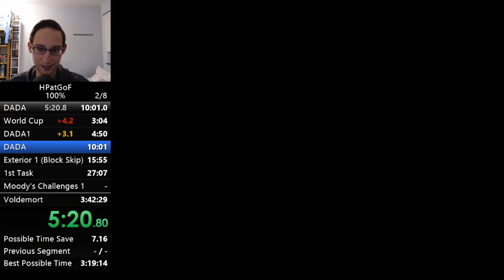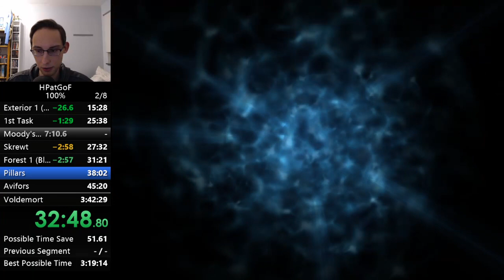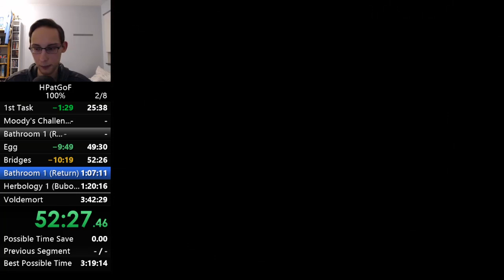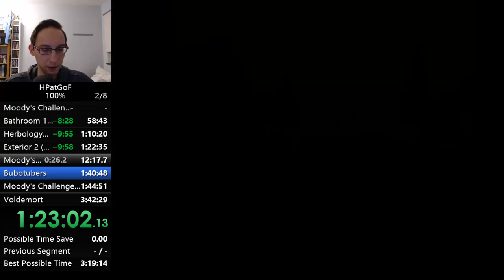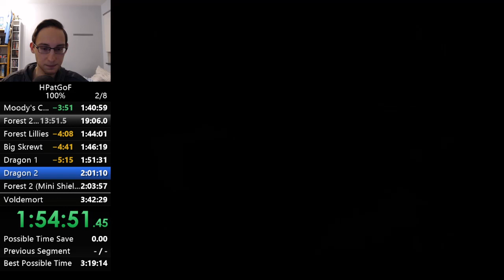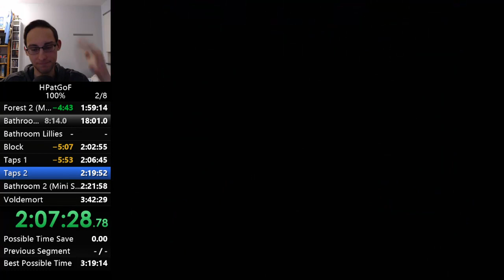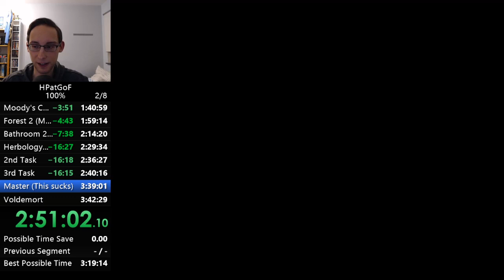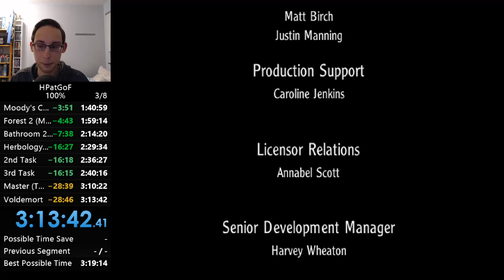Harry Potter and the Goblet of Fire (PC) 100% Speedrun in 3:13:42 RTA (PB)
Awful... Got trolled by the game multiple times + 2 game crashes + being bad -- Watch live